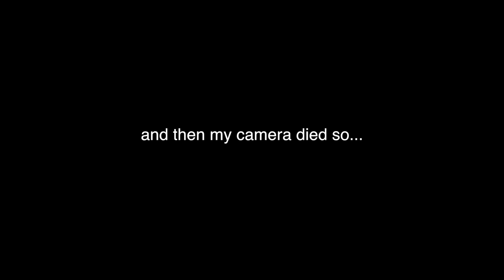SORRY | Alex G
SUPPORT ON
A couple years ago I was in an emotionally abusive relationship. I am so thankful for the things I've learned from the recovery process. Sorry without change is just noise. I hope this vlog somehow helps you learn from any toxic relationships you've had in the past.

▹ FLIPAGRAM: alexgmusic

CREDITS//
MUSIC | Parables (Sleeping At Last) // Uranus (Sleeping At Last) // Her Joy Was Complete (Sleeping At Last)